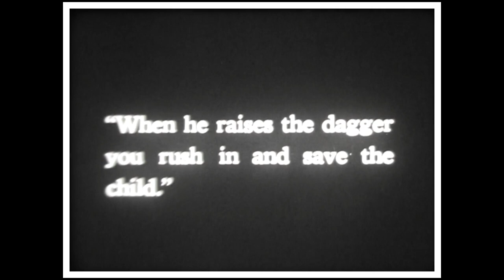Charlie Chaplin - The Female Impersonator - Pathegram Home Movies